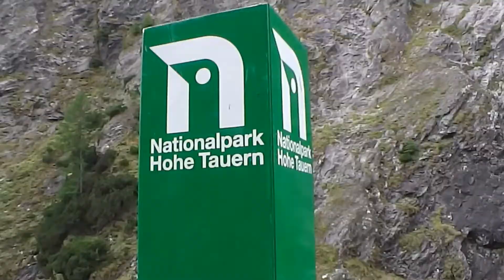Alps Trip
An action trip to the Alps.
Destination: Tauern National Park, mountain "Grossglockner"  and its surroundings.